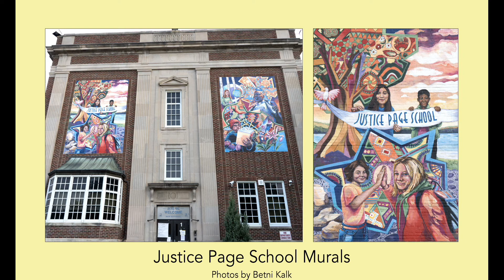Community Muralist - ELISSA CEDARLEAF DAHL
Interview with Elissa Cedarleaf Dahl about Community Murals / Communitymurals.info